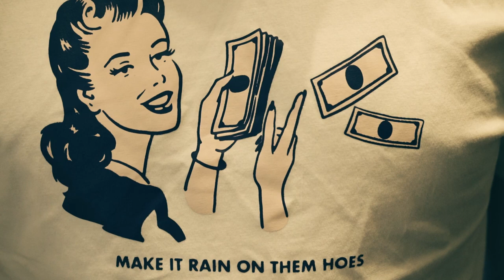Orło$ - F16 prod. Bornready (directed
Music&Production @ go_go_power_orlos & @_bornready96
Video. @niezlykretik

Rookie Year
Grafika: @kaweckio